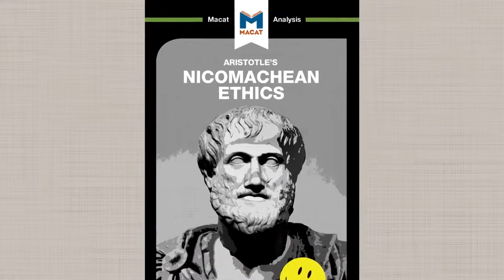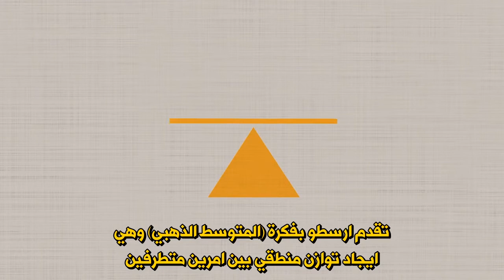Aristotle’s Nicomachean Ethics الأخلاق النيقوماخية لأرسطو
كتاب الأخلاق النيقوماخية يعد واحدا من أعظم المؤلفات الفلسفية تأثيرا على مدى التاريخ، وهذا الفيديو القصير من ماكات يشرح الأفكار الرئيسة في هذا الكتاب بدقائق معدودة.
ترجمة قيصر باسم